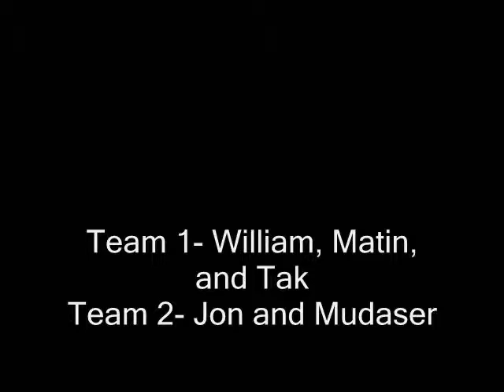Wilson Park Gym: Torrance, CA | Full Game # 2 | 11/11/2010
Team 1- William, Tak, and Matin
Team 2- Jon and Mudaser

Rules: 2's and 3's, up to 21